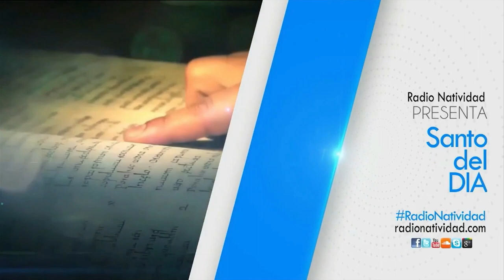SANTO DEL DÍA | 01/12/2022 Jueves, // Fr. JUAN DUQUE, odm